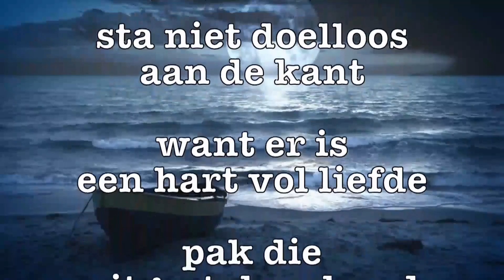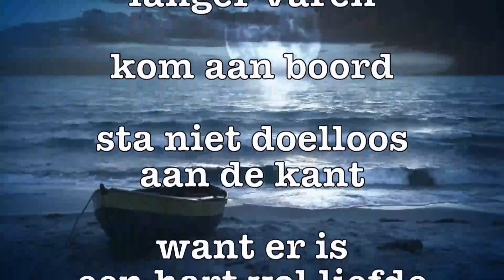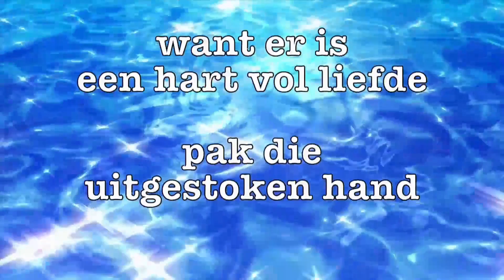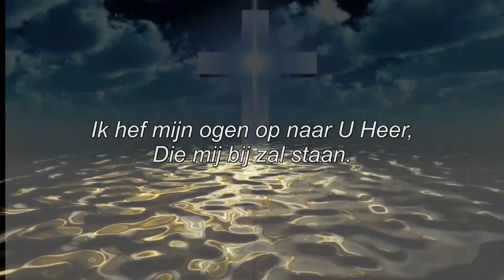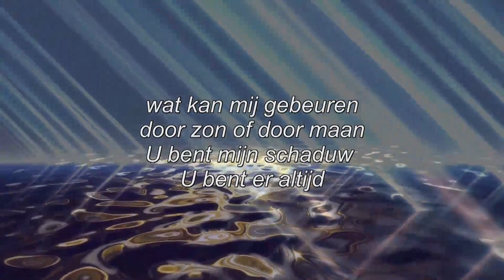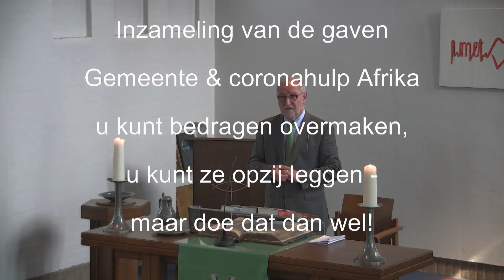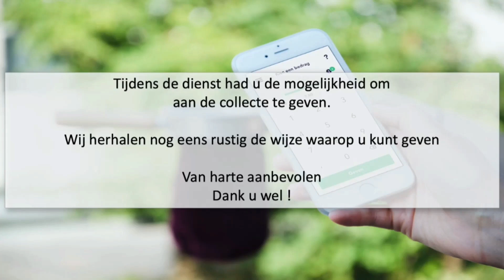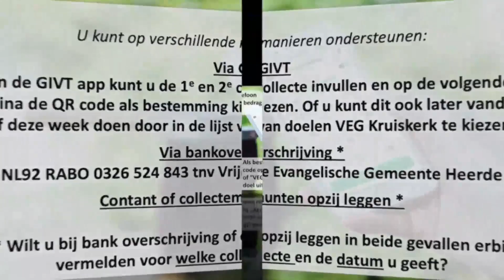200614 Kerkdienst VEG Heerde